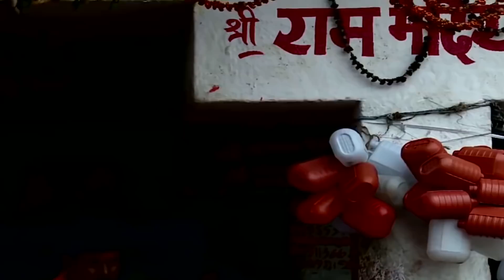VIDEO | Vinod Bedardi | पीस भंगिया बिछाके बोरा | Pisa Bhangiya Bichhake Bora | Bol Bam Song 2021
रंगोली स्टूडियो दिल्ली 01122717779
इस गाने को डाउनलोड करने के लिए यहाँ क्लिक करे
SN Rangoli Films Pvt. Ltd.
Singer - Vinod Bedardi
Lyrice Writer Indrajit Tiger
Album Name - Pisa Bhangiya Bichhake Bora
Presents By-Bhairwi kuswaha & S.N.Nirala. 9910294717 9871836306